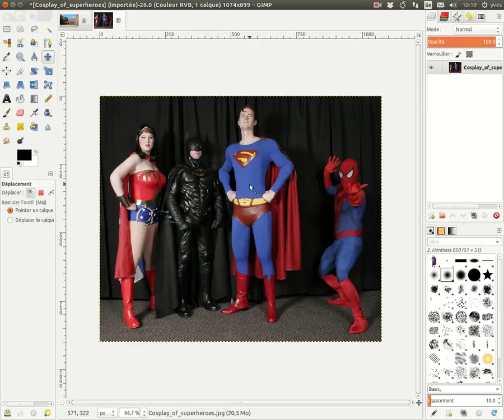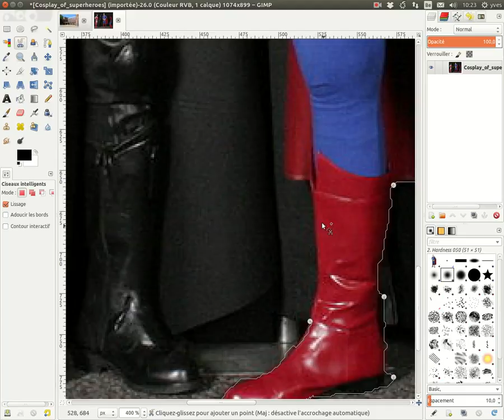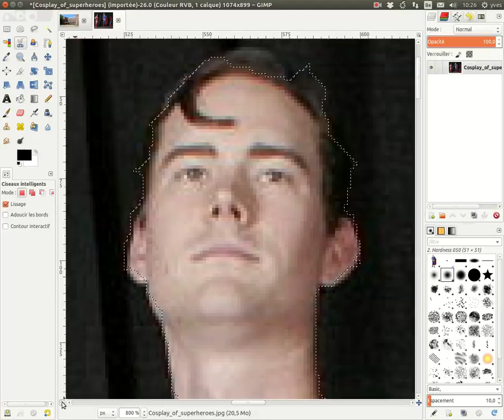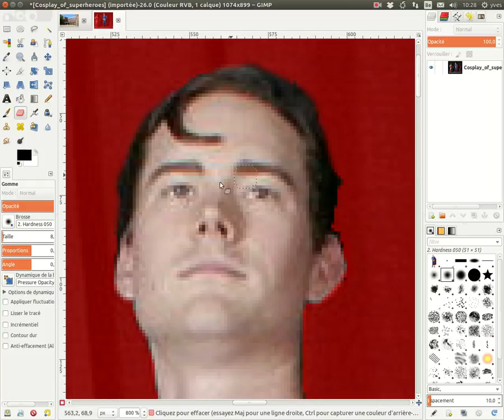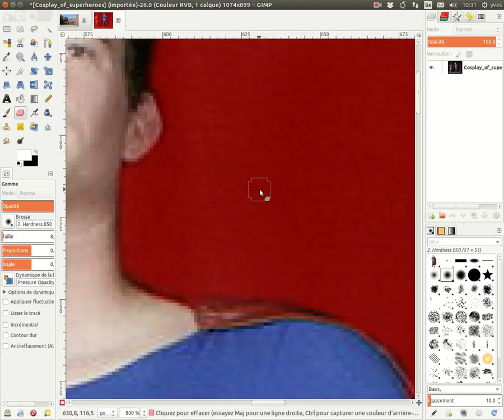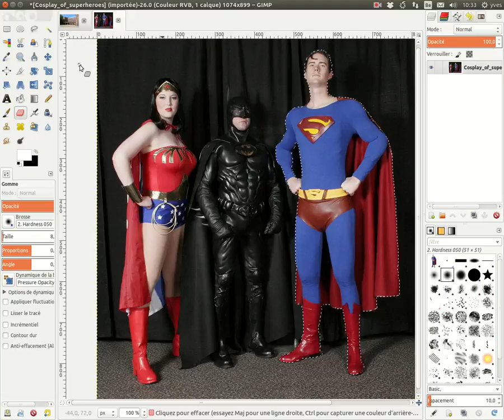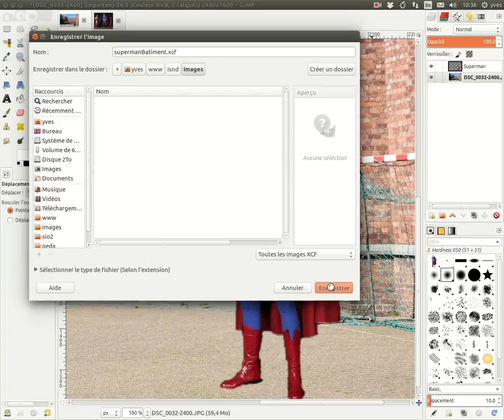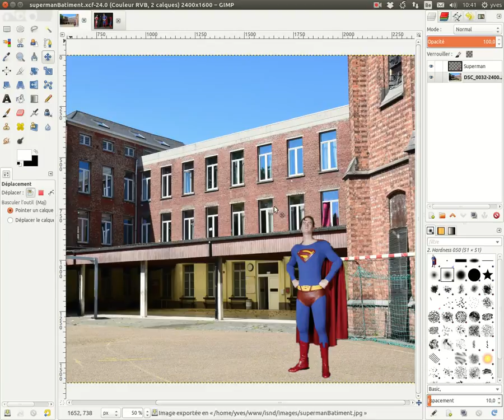Faire du faux avec du vrai sous Gimp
Utilisation de quelques outils de Gimp pour réaliser des photomontages.